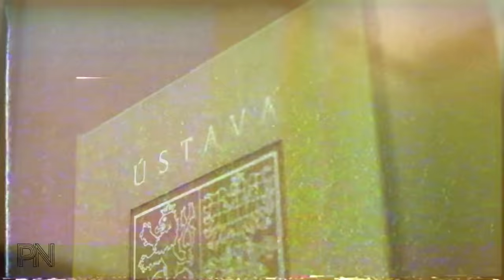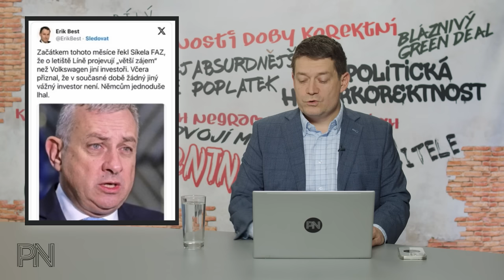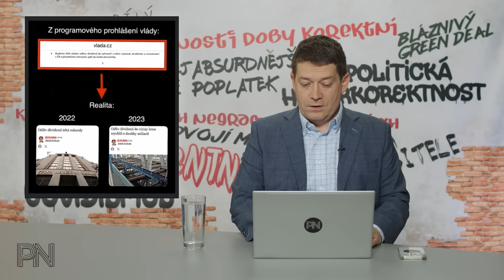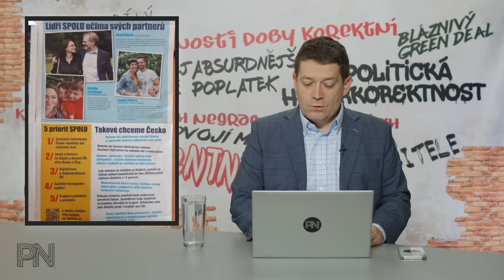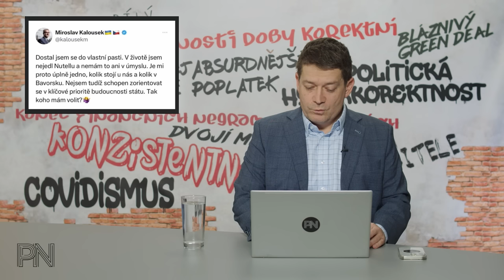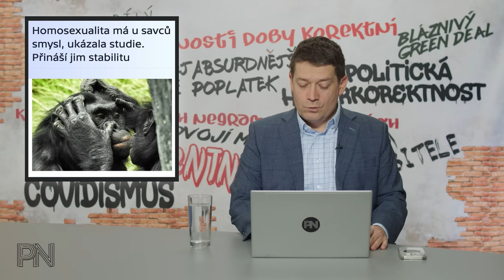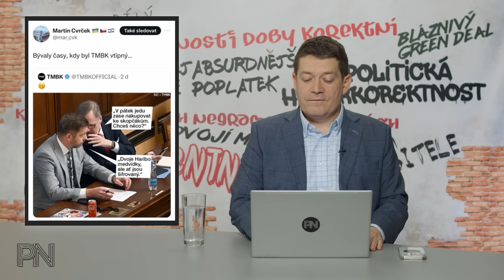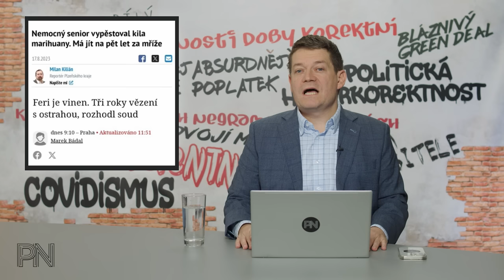Dvojí metr #97: Světové firmy nechtějí do ČR. Nutella jedině ze SRN. Vyšší bankovní poplatky. Pehe.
Kapitoly:
0:00 Úvod
01:20 Novinky z politiky

15:22 Ochrana spotřebitele

21:14 Politická hyperkorektnost

22:50 Dvojí metr

28:39 Zajímavé komentáře na sociálních sítích